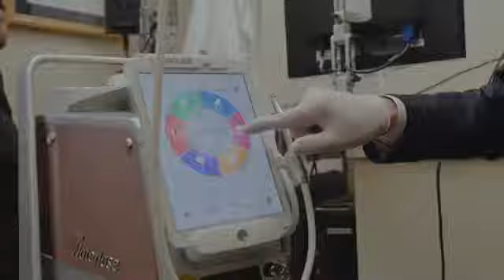Waterlase Dentistry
Smiles4OC Comprehensive Dentistry
Thomas Rolfes DDS, Christina Do DDS & Cary J. Dunne DDS

1530 Baker Street, Suite J